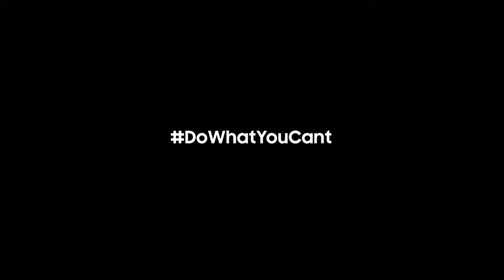Samsung - Ostrich (2017)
Samsung has had a number of LGBT-colored commercials. The video “Ostrich” - set to the tune of Elton John's Rocket Man - shows the flightless bird who learns how to fly. "We make what can't be made, so you can do what can't be done."

They also pay attention to International Transgender Day of Visibility. Ostrich inspired one transgender manager, who said: "I listened to our company’s leadership present about how our company dares to dream, dares to be different and dares to do what can’t be done, one uncomfortable reality overcame me: I have had to spend most of my life doing the exact opposite because I identify as transgender."